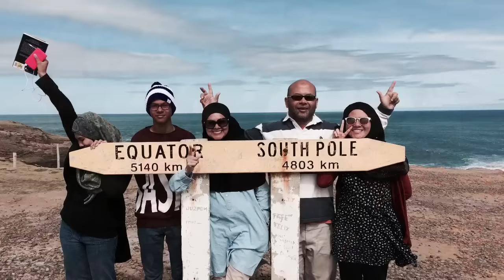Travel Vlog: New Zealand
This was actually supposed to be Part 2, and there was supposed to be a Travel Vlog for Sydney and Canberra too but i couldn't wait to post this one. I think this one's the best out of the three and is the most interesting one. Enjoy! (i feel like crying every time i watch it because God, New Zealand is just spectacular and beautiful).